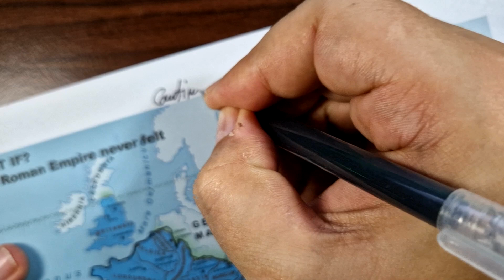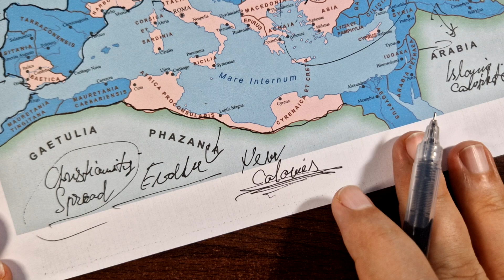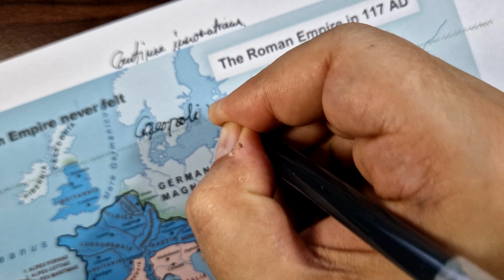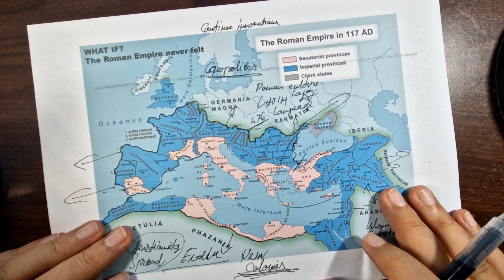What if the ROMAN EMPIRE had never fallen? How would it look TODAY ? [ASMR alternative history]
Overall, the scenario of the Roman Empire never falling offers a fascinating exploration of what might have been, inviting speculation on the potential trajectories of history.A scenario where the Roman Empire never fell would result in a vastly different Europe.

Encounters with Other Civilizations:

The Roman Empire interacted with various civilizations, including the Persian Empire, Chinese dynasties, and Indian kingdoms. Without its fall, these interactions could have continued and evolved, shaping the course of world history in unpredictable ways.
Global Influence:

A Roman Empire that never fell could have had a lasting impact on global geopolitics, with its influence extending far beyond Europe. Trade routes, cultural exchanges, and diplomatic relations could have been influenced by Roman power and influence for centuries to come.
Alternative Decline or Transformation:

Alternatively, even if the Roman Empire did eventually decline, its fall may have been delayed or transformed into a gradual evolution rather than a dramatic collapse. This could lead to a different post-Roman world, with unique political, social, and cultural developments.

Religious Landscape:

The Roman Empire played a significant role in the spread of Christianity. Without its fall, the development and spread of Christianity could have been shaped differently, potentially influencing the religious landscape of Europe and beyond in unforeseen ways.